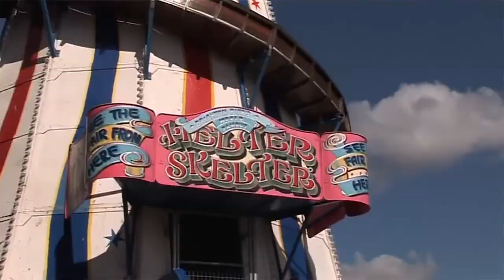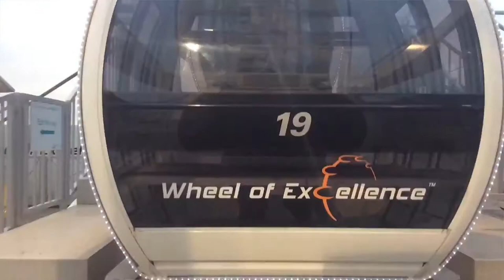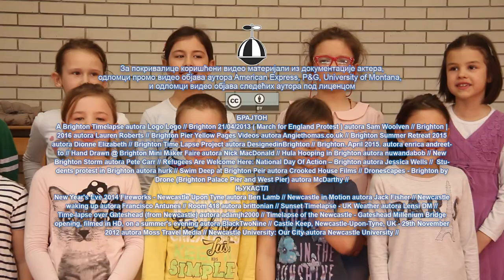Odliv mozgova - Milan Stojić (S01E02)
Iz Kragujevačke gimnazije do menadžera odeljenja za rizik „Ameriken ekspresa“ za celu Evropu u Brajtonu, Velika Britanija, Milan Stojić je „korporativni čovek“ koga upoznajemo u drugoj epizodi dokumentarne serije „Odliv mozgova“ u produkciji Udruženja „Šta hoćeš“.
Reditelj, autor: Rastko Šejić; kompozitor: Vladimir Lešić; direktor fotografije: Časlav Petrović; asistent kamere: Milan Džodić; dizajner: Zoran Mujbegović; narator: Aleksandar Novaković; intro animacija: Kosta Milovanović, Miroslav Spajić
Produkcija: Udruženje „Šta hoćeš“ 2018. - wdoyouw.org
Podrška seriji: Ministarstvo kulture i informisanja i Uprava za saradnju sa dijasporom Ministarstva spoljnih poslova Republike Srbije
Korišćeni odlomci video klipova iz lične arhive aktera i odlmoci video klipova registrovanih pod licencom Creative Commons ATTRIBUTIONS
BRAJTON
A Brighton Timelapse autora Logo Logo // Brighton 27/04/2013 (March for England Protest) autora Sam Woolven // Brighton | 2016 autora Lauren Roberts // Brighton Pier Yellow Pages Videos autora Angiethomas.co.uk // Brighton Summer Retreat 2015 autora Dionne Elizabeth // Brighton Time Lapse Project autora DesignedinBrighton // Brighton. April 2015. autora enrica andreetto // Hand Drawn @ Brighton Mini Maker Faire autora Nick MacDonald // Hula Hooping in Brighton autora nuwandabob // New Brighton Storm autora Pete Carr // Refugees Are Welcome Here: National Day Of Action – Brighton autora Jessica Wells // Students protest in Brighton autora hurk // Swim Deep at Brighton Peir autora Crooked House Films // Dronescapes - Brighton by Drone (Brighton Palace Pier and West Pier) autora McDarthy
NJUKASTL
New Year's Eve 2014 Fireworks - Newcastle Upon Tyne autora Ben Lamb // Newcastle in Motion autora Jack Fisher // Newcastle waking up autora Francisco Antunes // Room 418 autora brittonian // Sunset Timelapse - UK Weather autora Lensi DM // Time-lapse over Gateshead (from Newcastle) autora adamjh2000 // Timelapse of the Newcastle - Gateshead Millenium Bridge opening, filmed in HD, on a summer's evening autora BlackTwoNine // Castle Keep, Newcastle-Upon-Tyne, UK - 29th November 2012 autora Moss Travel Media